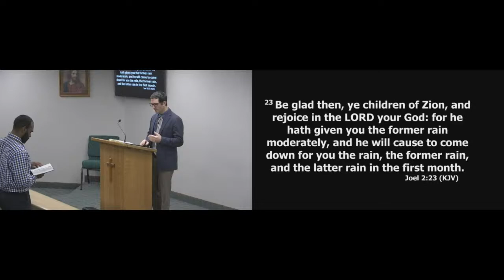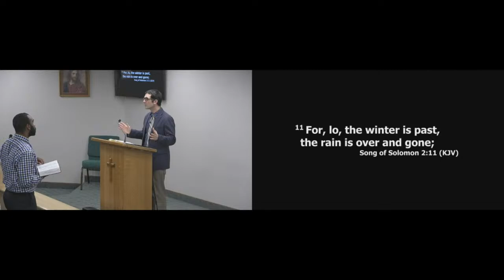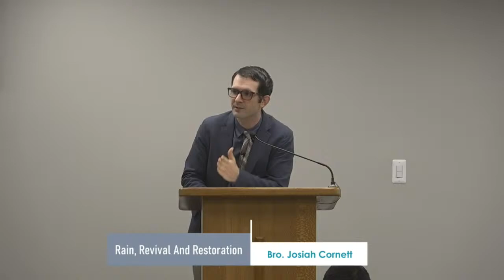5.4.22 - Rain, Revival And Restoration - Josiah Cornett